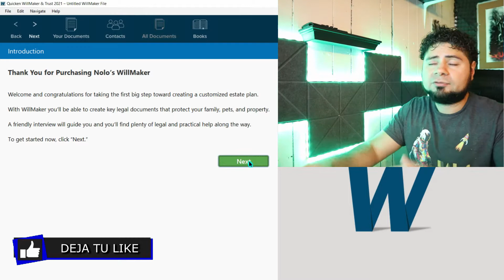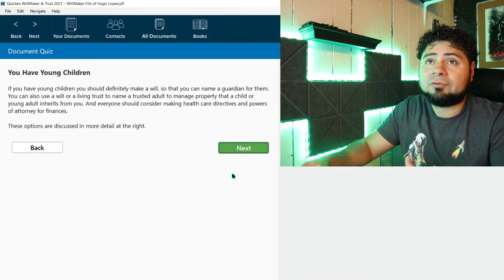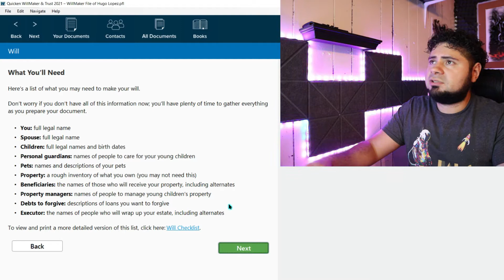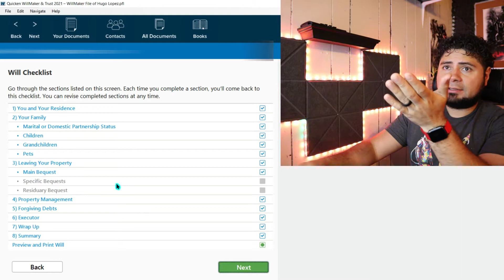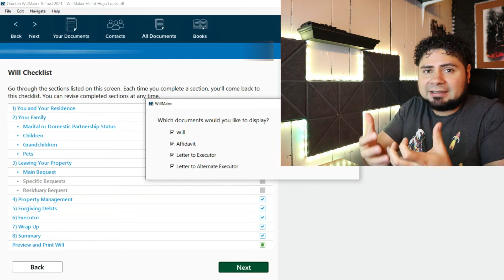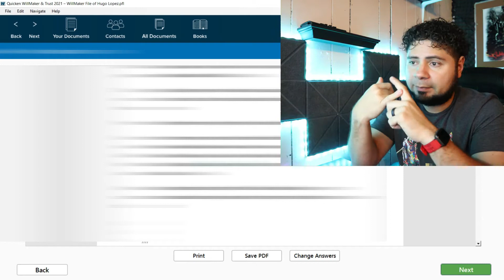Tube que crear mi Testamento (como hacer un testamento sin abogado) - Vlog# 29/ Dinero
👋Hola amig@s, muchisimas gracias por visitar este video👍, espero que te guste, aqui abajo te dejo mas informacion ⤵️⤵️⤵️

nunca me había puesto a pensar lo importante que es tener un testamento, mucho más aún cuando ya tienes familia y bienes materiales. no cuesta nada, o al menos no mucho dinero, pero es fácil hacer, según tu situación puedes hacer en una hoja de papel, o con un programa de computadora o bien con un abogado!